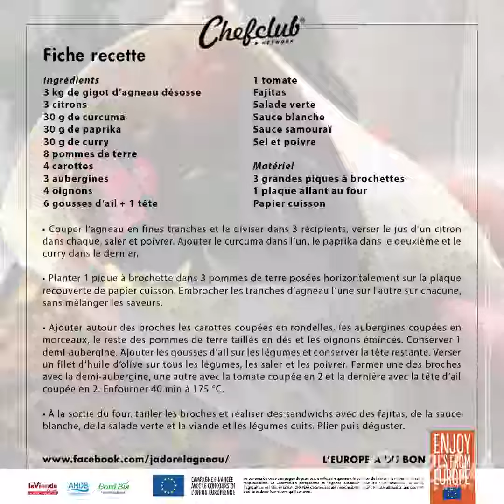Kebab party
Ingrédients :

3kg de gigot d’agneau désossé
3 citrons
30g de curcuma
30g de paprika
30g de curry
8 pommes de terre
4 carottes
3 aubergines
4 oignons
6 gousses d’ail + 1 tête
1 tomate
Fajitas
Salade verte
Sauce blanche
Sauce samouraï

Étapes :

1. Couper l’agneau en fines tranches et le diviser dans 3 récipients, verser le jus d’un citron dans chaque, saler et poivrer. Ajouter le curcuma dans l’un, le paprika dans le deuxième et le curry dans le dernier.

2. Planter 1 pique à brochette dans 3 pommes de terre posées horizontalement sur la plaque recouverte de papier cuisson. Embrocher les tranches d’agneau l’une sur l’autre sur chacune, sans mélanger les saveurs.

3. Ajouter autour des broches les carottes coupées en rondelles, les aubergines coupées en morceaux, le reste des pommes de terre taillés en dés et les oignons émincés. Conserver 1 demi-aubergine. Ajouter les gousses d’ail sur les légumes et conserver la tête restante. Verser un filet d’huile d’olive sur tous les légumes, les saler et les poivrer. Fermer une des broches avec la demi-aubergine, une autre avec la tomate coupée en 2 et la dernière avec la tête d’ail coupée en 2. Enfourner 40 min à 175 °C.

4. À la sortie du four, tailler les broches et réaliser des sandwichs avec des fajitas, de la sauce blanche, de la salade verte et la viande et les légumes cuits. Plier puis déguster.